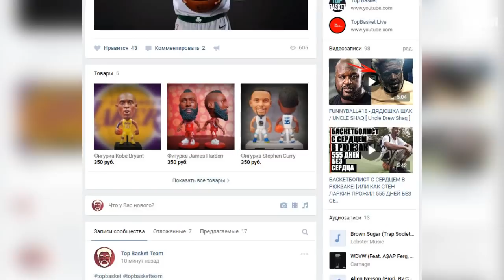САМЫЙ СЛОЖНЫЙ В МИРЕ ДАНК [ДВОЙНОЙ ДАНК ПОД НОГАМИ] DOUBLE EASTBAY DUNK Jonathan Clark